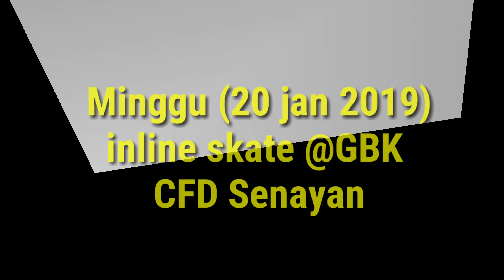Inline skate di GBK senayan 2019